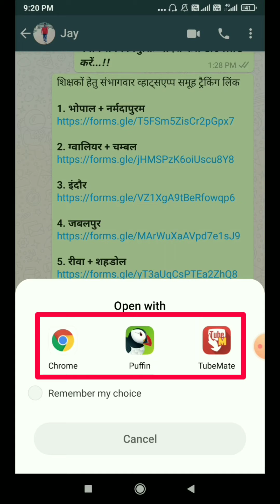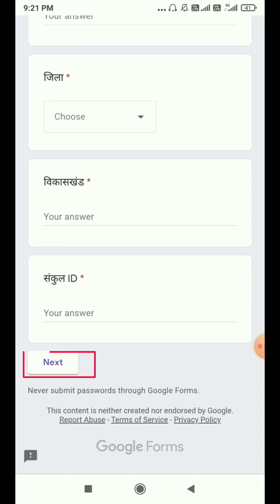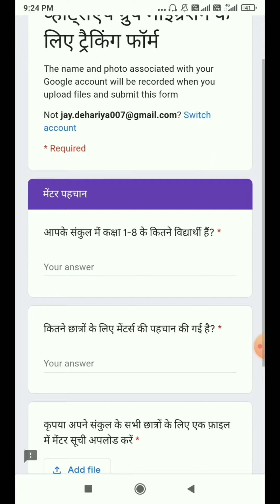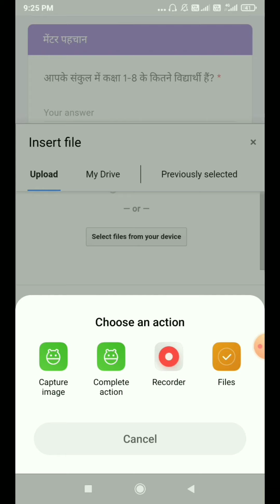मेंटर्स की सूची राज्यशिक्षा केन्द्र को कैसे प्रेषित करें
देखें जनशिक्षा केंद्र से कितने मेंटर्स की सूची करना है अपलोड...!!